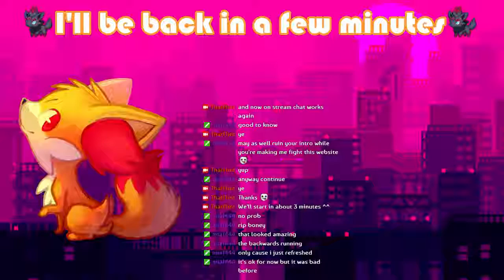Factory Work - Mother 3 #11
Fixing dem claymens